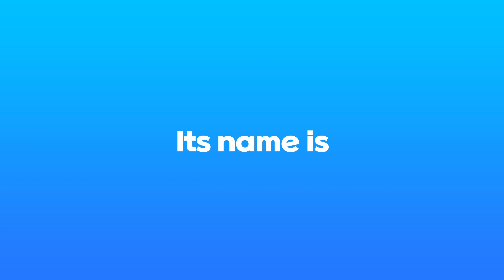7707 YouTube Shorts Video Contest (~11/6)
7️⃣7️⃣0️⃣7️⃣ is looking for YouTube Shorts videos promoting Korea! 👀

Anyone can apply regardless of nationality age, major, etc. 🙌
We’re seeking short videos of less than 1 minute in a vertical format that showcase the charms of Korea!🇰🇷
Don't miss this opportunity to win a prize of up to 3 million won💵!